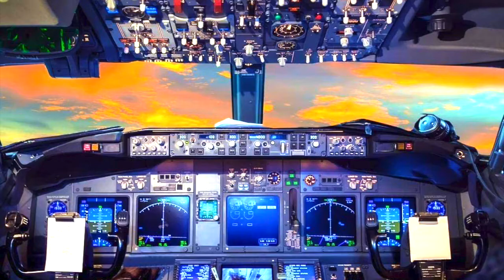FLIGHT 2021 / '22 / '23 Are All FREE! ...NO BAGGAGE ALLOWED!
REPLAY this for EVERY NEW YEAR! ❤️ Has this channel been a blessing to you?  Lyn) 1033 N. Sycamore Ave L.A. CA 90038. ❤️ Thank you for supporting this ministry.   ❤ To join our online services on Saturday (12:15 PM PST) for details. **We are GOD'S CHURCH OF LOVE

❤️ NEED HELP to know GOD / JESUS Better?  ❤️ Have questions, you might want answered?  I will help you to get started on the right path.